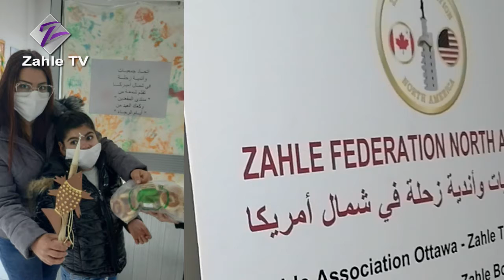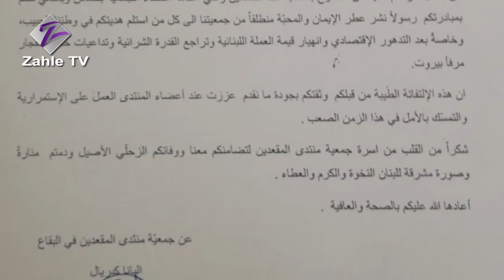Sham3a w Kaak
إتحاد جمعيات وأندية زحلة في شمال أميركا